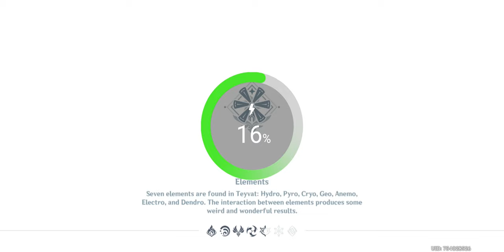DEFEATING RUIN GUARDS & CLEARING OBSTACLES!!! - Genshin Impact Ep 55